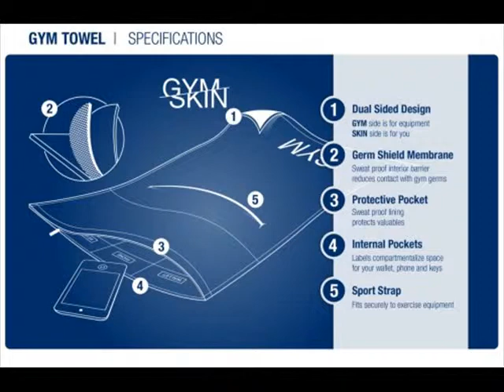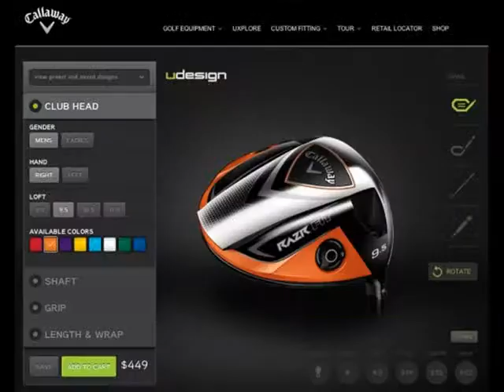The Top of Golfing Pics - May 2013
Some of our best Pics from our sites